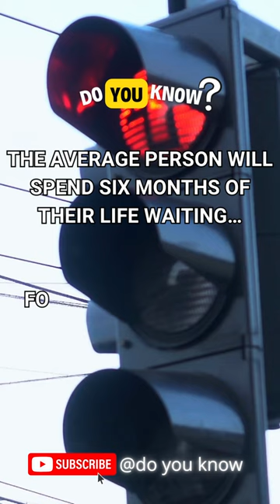Do You Know How Much a Person Waits for the Traffic Signal all Over his life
Do you know How much a person waits at the traffic signal throughout his life?